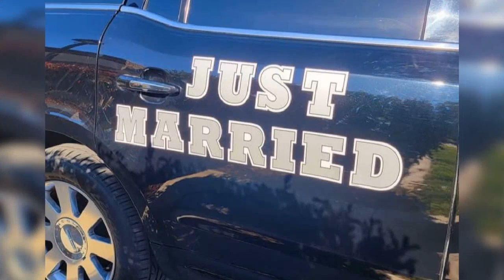The Celebrity Wedding of Mr & Mrs Dr. Robert L Jamison by Grammy Nominated Andre Ray Formerly of LTD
Another Video from the Celebrity Wedding Ceremony of Mr. Robert L Jamison and Mrs. Verdiana Bentley-Jamison The Union Celebration June 18, 2022 ❤

The Track is by Grammy Nominated Andre Ray Formerly of L.T.D who Officated and Performed this song at our celebrity wedding ceremony

On behalf of Mr. And Mrs. Robert L Jamison we would like to Thank everyone who attended our wedding and reception. Enclosed in the video are pictures from The Wedding of Mr. and Mrs. Robert L Jamison on June 18, 2022 at Friendship Baptist Church Guest Celebrities in attendance Grammy Nominated Andre Ray Formerly of L.T.D. Legendary Recording Artist Tony Terry DJ Joe Cooley and Jazz Saxophonist Will Donato. Including our Family Members and Friends. Boom! This is dope union Mr. Robert L Jamison is now Married to his beautiful Queen Mrs. Verdiana Bentley-Jamison aka LadiVee ❤️

Don't miss our Post Wedding Party on July 30th at the Bombay Ultra Lounge in Ontario CA hosted by our good friend Michael Maradino Everyone is invited but please RSVP with Me or The First Lady Mrs. Verdiana Bentley-Jamison